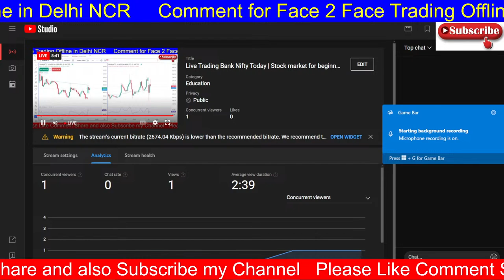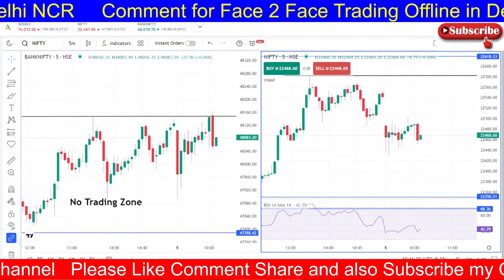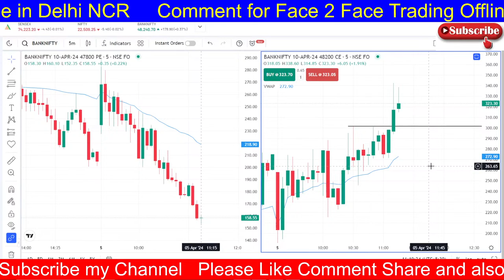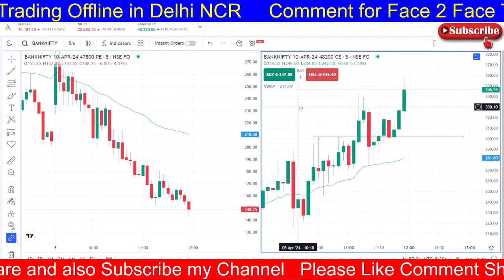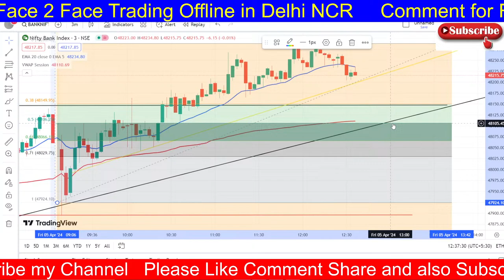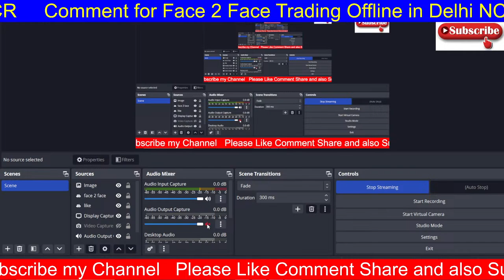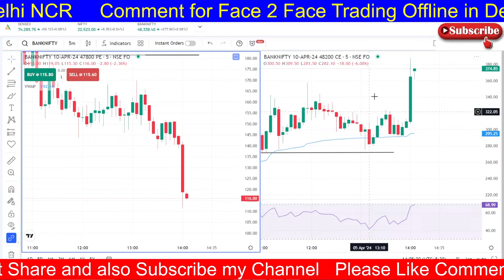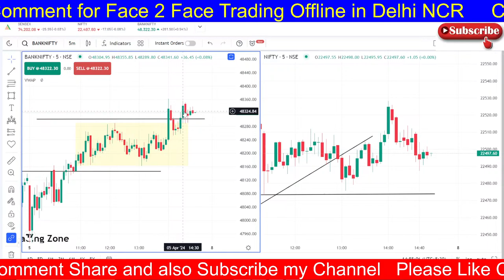Live Trading Bank Nifty Today | Stock market for beginners | 5 April Live For New Trader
In the dynamic world of finance, the stock market stands out as a beacon of opportunity, offering the potential for significant returns on investment. However, for beginners, navigating the complexities of live intraday trading, particularly in indices like Bank Nifty, can seem daunting. But fear not, as this article aims to shed light on the basics of live trading Bank Nifty for new traders, providing insights and strategies to help kickstart your journey into the thrilling world of intraday trading.

Bank Nifty Option Trading:
 As a vital indicator of the Indian banking sector's performance, Bank Nifty is widely followed by traders and investors alike.

Live Intraday Trading Today:
Intraday trading refers to buying and selling securities within the same trading day, aiming to capitalize on short-term price movements. Unlike traditional investing, which focuses on long-term growth, intraday trading demands quick decision-making, astute market analysis, and effective risk management.

For new trader venturing into live intraday trading Bank Nifty, here are some fundamental steps to follow:

Market Analysis:
Before diving into live trading, conduct thorough market analysis to gauge the overall sentiment, identify key support and resistance levels, and recognize potential catalysts driving market movements. Utilize technical analysis tools such as charts, indicators, and patterns to make informed trading decisions.

Develop a Trading Plan:
Establish a well-defined trading plan outlining your entry and exit points, risk tolerance, position sizing, and profit targets. A disciplined approach to trading is essential to mitigate risks and maximize profitability.

Risk Management:
Effective risk management is paramount in intraday trading to preserve capital and withstand market volatility. Set strict stop-loss orders to limit potential losses and adhere to risk-reward ratios to ensure favorable risk-adjusted returns.

Stay Updated:
Stay abreast of real-time market developments, economic indicators, and corporate announcements that could impact Bank Nifty's performance. Maintain a watchlist of key stocks within the index and react promptly to emerging opportunities or threats.

Continuous Learning:
Intraday trading is a continuous learning process, and new traders should focus on enhancing their knowledge and refining their trading strategies. Leverage educational resources, attend webinars or workshops, and seek guidance from experienced traders to sharpen your skills and adapt to evolving market conditions.

For New Trader
Such channels offer a wealth of resources, including live market analysis, trading tutorials, expert interviews, and community support, tailored specifically for beginners embarking on their trading journey.

Conclusion:
Live intraday trading of Bank Nifty presents an exciting opportunity for beginners to participate in the fast-paced world of the stock market. By understanding the fundamentals, developing a solid trading plan, managing risks effectively, staying updated with market developments, and continuously learning and adapting, new traders can navigate the complexities of intraday trading with confidence and strive for success. Remember, patience, discipline, and perseverance are key virtues on the path to becoming a proficient intraday trader.

Beginners Trading की शुरुआत कैसे करे
How To Start Trading
How to use candlestick

Hammer candlestick ko kese use kre
Shooting star candlestick ko kese use kre
Hammer and shooting star candlestick pattern in hindi
Bullish engulfing candlestick ko kese use kre
Bearish engulfing candlestick ko kese use kre

Live Intraday Trading For Beginners
Live Market Update Today Market Analysis
Live Trading Bank Nifty Option
Live Trading Bank Nifty Today